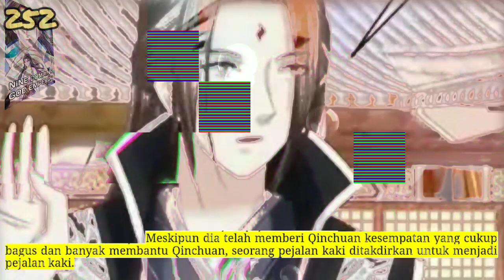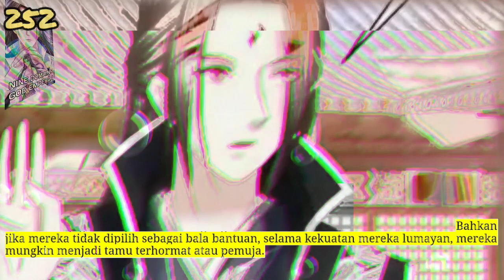Sembilan Domain Dewa Kaisar season 252